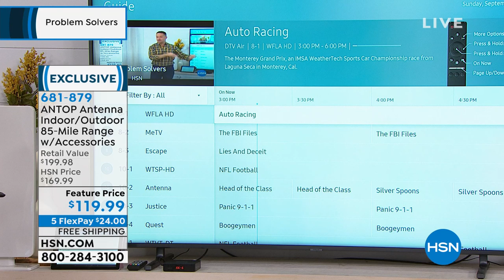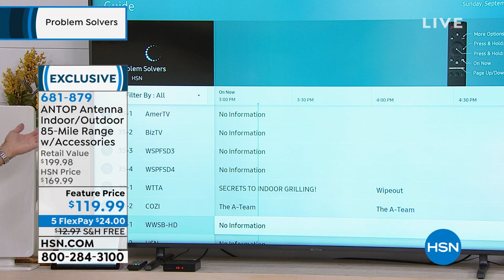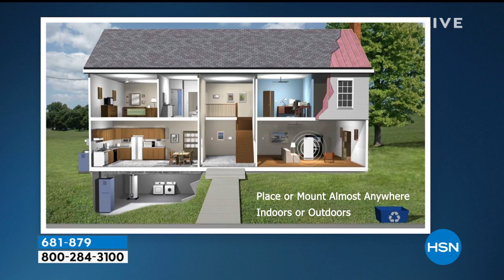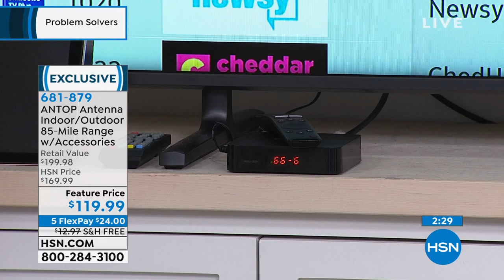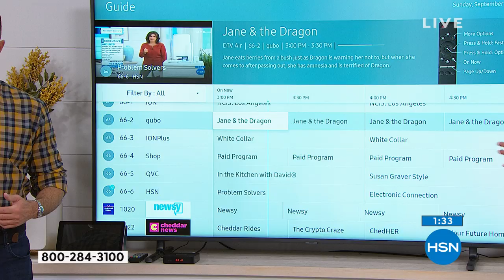ANTOP AT800SBS Indoor/Outdoor 85Mile Range TV Antenna w/...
ANTOP AT800SBS Indoor/Outdoor 85Mile Range TV Antenna w/Accessories
Free overtheair HDTV viewing is within your reach. Receive popular channels like ABC, CBS, NBC, PBS, Fox, Univision and others from up to 85 miles away. Omnidirectional reception, indoor/outdoor capabilities and included mounts make setup simple.

    ANTOP Amplified HDTV antenna
    Power booster
    AC/DC power adapter
    40' coaxial cable
    (2) 5' coaxial cables
    VHFsignal enhancer rod
    FM antenna adapter
    Indoor stand
    FM Antenna insert guide
    Antenna Troubleshooting insert
    VHF Rods insert
    User manual

Bundled Goodies

    TV Listings by TV24 1year premium service + Philo 1month service

    Rescan the channels after turning the Smart Boost dial for the best channel reception.

    Although this antenna is equipped for both indoor and outdoor use, a higher mounting location positioned toward the broadcast tower may result in better reception.
    Install the antenna as high as possible, preferably with a clear path between the antenna and the TV station transmitters.
    Trees, buildings and mountains can all impact the performance of any antenna.
    The antenna can also be placed in an attic.